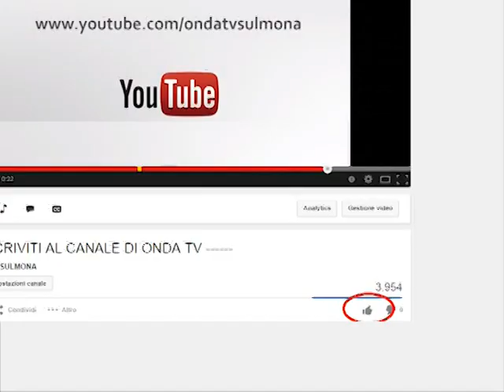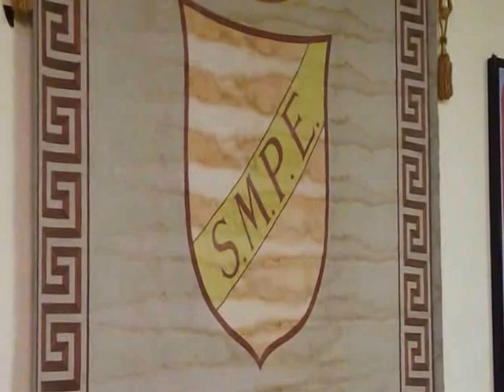ONDA TG 1.11.2013 - COMMERCIANTI SULMONA, E' SCONTRO SULLE LUMINARIE